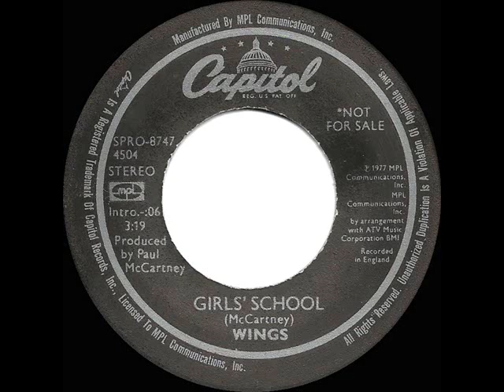1977 Wings - Girls’ School (stereo radio promo 45--short version)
This single was released in-between the Wings hits “Maybe I’m Amazed” and “With A Little Luck.”  The Scottish tribute flip side “Mull Of Kintyre” ) failed to earn its own number on any of the three U.S. singles charts but was an enormous best-seller in the UK, contributing to a nine-week stay atop their charts for the double-sided hit.

Pop Chart Peaks: Cash Box 31, Billboard & Record World 33 - UK Peak: 1 (BMRB, NME, MM) in a combined chart position listing with “Mull Of Kintyre”

Transferred from stereo promo 45 single Capitol 4504 - Girls’ School (McCartney) by Wings, produced by Paul McCartney